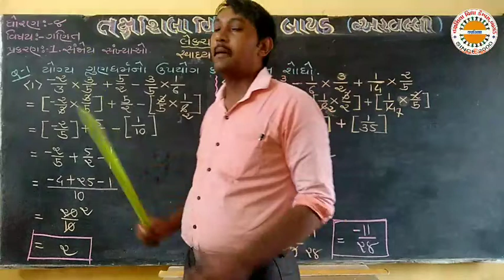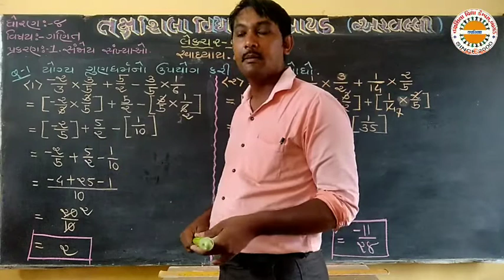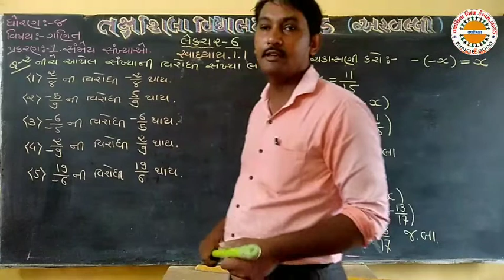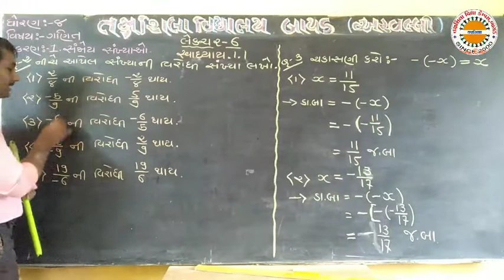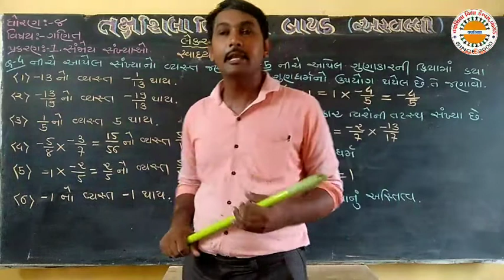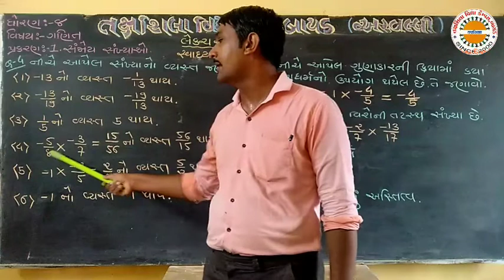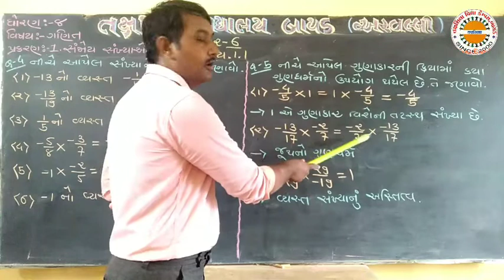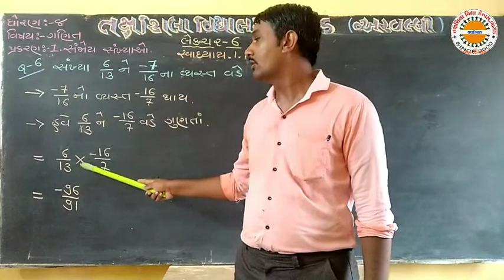Std 8 maths ch 1 lec 6